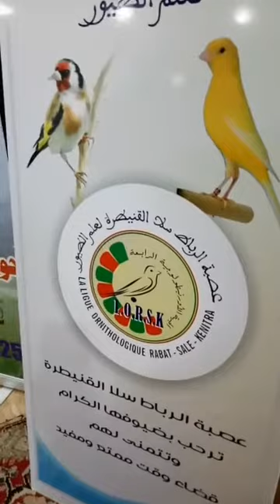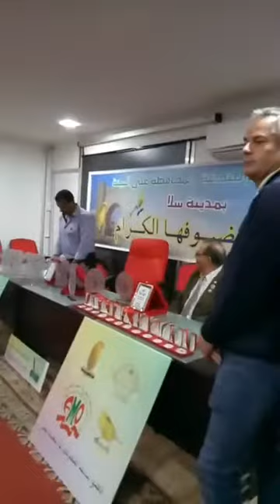مع الدكتور الأزرق و دردشة بعيداً عن السياسة.